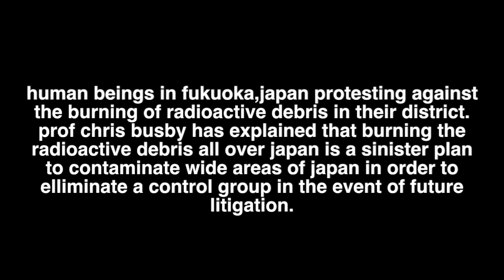FUKUSHIMA fight the power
our japanese brothers and sisters standing up

Source: "Chernobyl: Consequences of the Catastrophe for People and the Environment"

PAGE 44:

Weakness
Dizziness
Headache
Fainting
Nose bleeds
Fatigue
Heart arrhythmias
Stomach pain
Vomiting
Heartburn
Loss of appetite
Chronic gastroenteric pathology
Including chronic duodenitis
Including chronic gastroduodenitis
Gallbladder inflammation
Vascular dystonia and heart syndrome
Asthenia-neurosis
Tonsil hypertrophy and chronic tonsillitis
Tooth caries
Chronic periodontitis

PAGE 47:

Neoplasms
Nervous system diseases
Circulatory diseases

PAGE 55:

Premature aging of the eyes
osteoporosis
chronic cholecystitis
pancreatitis
fatty liver
renal dystrophy

PAGE 56

early senile cataracts
Decline in higher mental function characteristic of senility
Development of Type II diabetes in liquidators younger than 30 years of age
Loss of stability in the antioxidant system.
Retina vessel arteriosclerosis
Hearing and vestibular disorders at younger ages